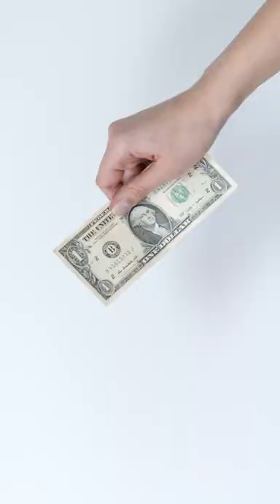CHANGES IN ODSP 2022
In 2022, the ODSP will change

According to the government, the Ontario Disability Support Program (ODSP) will face certain changes in 2022.

Some of the suggested adjustments are as follows:

Incorporating a work demand into the equation. Beneficiaries would be required to work, volunteer, or participate in an education or training program for at least 20 hours per week in order to continue receiving benefits.

A reduction in the amount of money recipients can earn before having their benefits reduced or terminated.